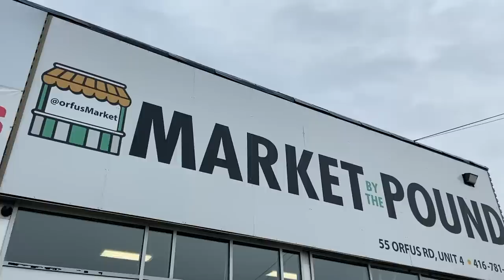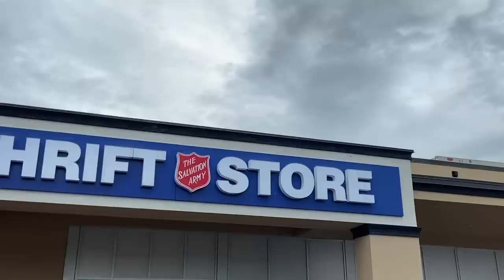SPENDING A WHOLE DAY THRIFTING | thrifting by the pound for y2k clothes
my first time thrifting by the pound 0:) this is how it went,,... & i went to 2 reg thrift stores after Enjoy :*